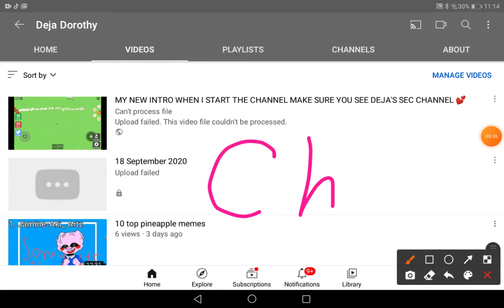Pt 1 Hated child son ig will be amazing